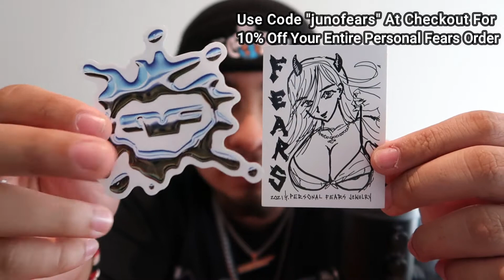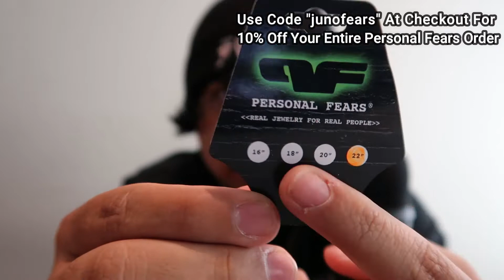Over $350 Worth!!! | Personal Fears Jewelry Haul #2 | Mail Time Monday #40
I finally dropped my second Personal Fears Jewelry Haul Video! I rock with PF heavy they always make some absolute heat. I got my first rings and beanies from PF and added some chains and pendants to the collection. The beanies are dummy comfortable and every piece of jewelry looks amazing.

Personal Fears JUST dropped their brand new Summer 2021 collection!